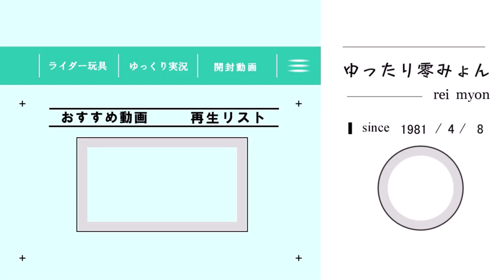【ゆっくりボイスあり】スパイダークモノスのセット開けていく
reimyon714で統一してます

このチャンネルでは主にライダー玩具関連の動画
その他は茶番やゲームの動画など色々なことをやっています

・チャンネル紹介というか振り返り
・ライダー玩具関連

・ゲームしてる動画たち

しゃべってる人
雨音彼方(オレンジの字幕)
月城悠羽(黒色の字幕)
七咲零(ピンクの字幕)
うp主のみょんみん(水色の字幕)